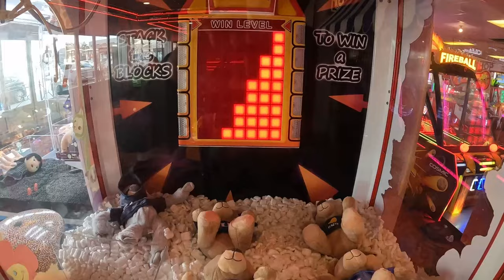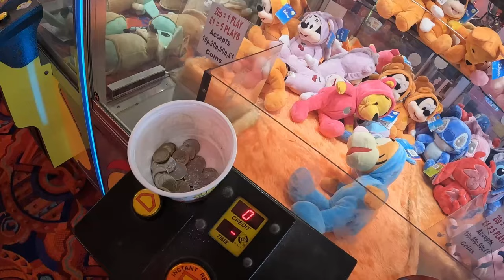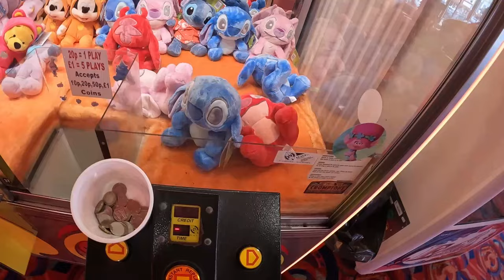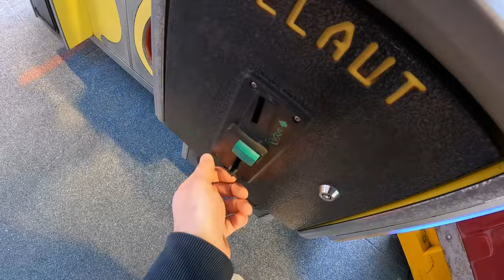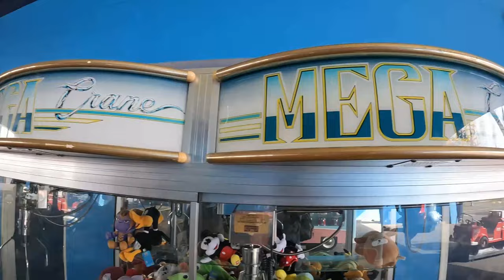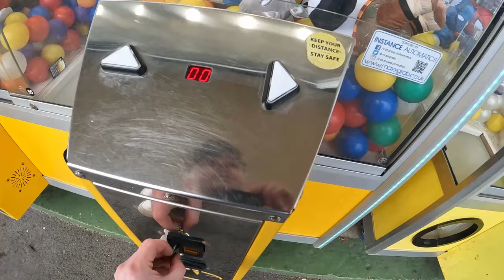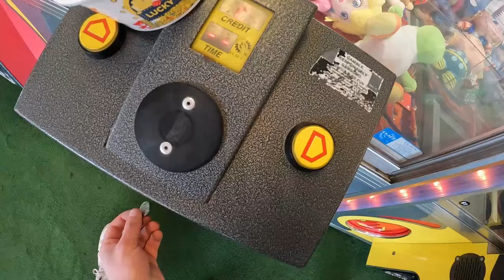Claw Machines UK Episode #34 | Skegness Pleasure Beach | Cheeky EX1’s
🔊 Welcome to the channel MrMegaCrane - showing content for all arcade claw machine / grabber machine / crane machine enthusiasts and enjoyers around the world!

My favouite video of the Skegness trip featuring ​⁠@BRIGHTAttraction and ​⁠@McPizzaPerson of course! Overpaying Sonic the hedgehog and Peppa pig Elaut Ex1 claw machines! Teach them for scrapping the Mega cranes and the Mammoth/Monster cranes.

🔊 My main goal of this channel is to archive footage of mainly OLDER rarer claws but also captures of the NEW.

🕹️ Machines I personally own:
1991 Elaut MK1/Eurograb Topper Crane
1996 Blue Elaut Mega Crane
1997 Pink Elaut Mega Cosmic

My EBay